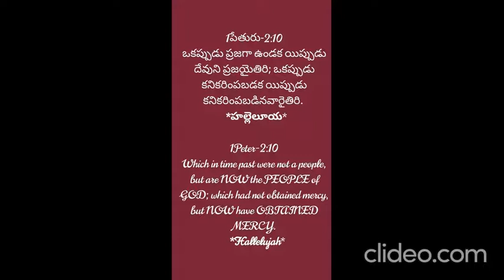God's Love is Everlasting